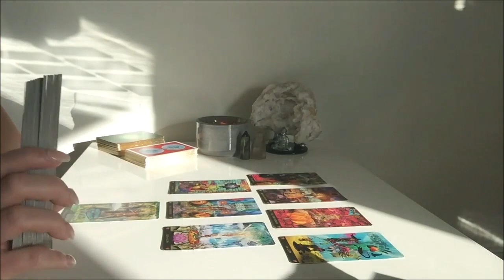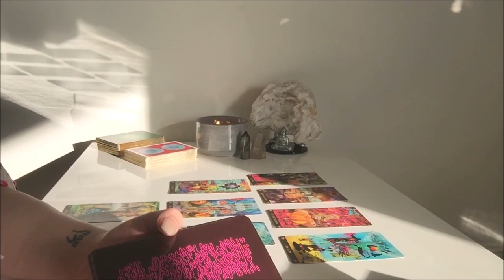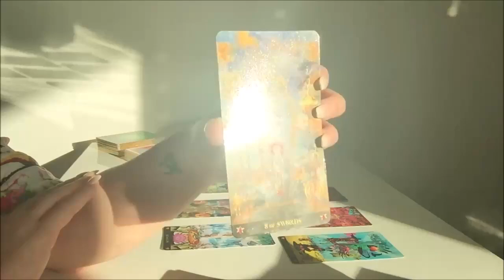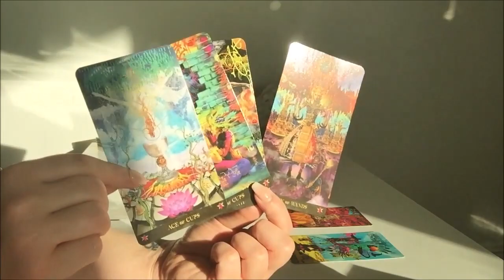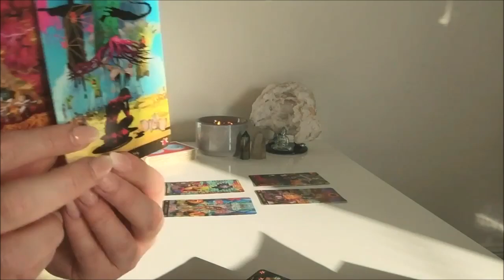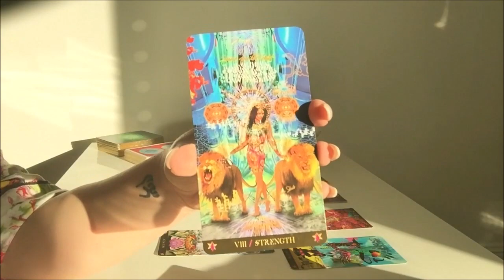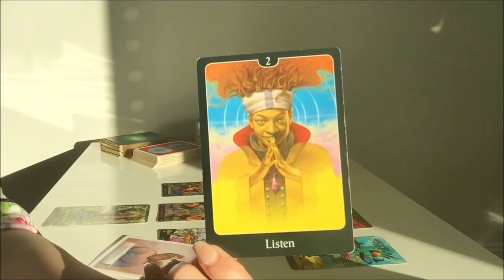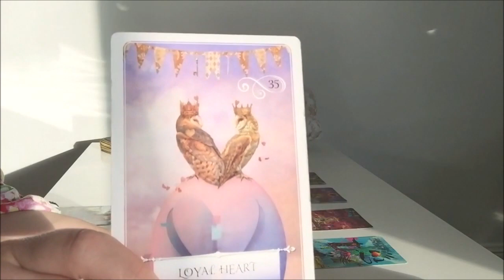CAPRICORN X | 12th - 18th Nov, 2018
Capricorn Weekly Love Reading 12th -18th November 2018

For Love Readings I use Starman Tarot by Davide de Angelis coupled with guidance from The Psychic Tarot for the Heart by John Holland and Widsom of the Orcale by Collette Baron-Reid.

2018 - 7 NEW REFERENCES

~~ Clients who I've helped... share the love ~~

☆ B - Australia
"Thanks for the reading it all resonated, some of it was hard to hear but it was nothing I didn’t already know. Now I’m going to work hard on myself, mind body and soul and leave the rest to the universe”

☆Kikki - Australia
"Thank you for my reading. Can’t believe you picked up on the work thing. Guarantee I will watch that over a few times xo”

☆Simran - Australia
"Everything you said was so accurate it had me dumbstruck. I wasn’t planning to do a private reading before in my life till I saw your general reading on YouTube. This is deffs one of the best things I decided to do. So accurate, I felt so connected and you even answered questions I had in my mind but didn’t ask you.”

☆Praveen - India
"Thank you for a beautiful reading done by you. When I watched the video it gave me a goosebump, the reading resonate perfectly to me. You had describe my past exactly how it is. Now I’m positive in thought and I will work on myself to clear my past and be prepared for my beautiful future.”

☆Adele - Dubai
"OMG!! That was am amazing reading full of twists. I think since yesterday I have watched it over and over with a huge smile on my face.  Thank you so much for your reading and guidance.”

Adele 2nd Reading
“Ali - I just want to let you know that this is the best money spent ever and I would do it over and over as you are amazing and definitely worth it - the guidance really has helped me a lot!”

☆JL - Australia
"Oh my goodness lovely, that almost made me cry.. You are so spot on! I think you are amazing. I love your readings and I feel blessed that I am able to have you read for me.”

☆ Private Readings ☆

15 minutes AUD $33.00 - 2 Questions
30 minutes AUD $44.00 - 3 Questions
45 minutes AUD $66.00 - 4 Questions
60 minutes AUD $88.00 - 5 Questions

Yearly Forecast for 2019 AUD $122.00 - Month by Month full indepth reading

3. Email Acknowledgement within 24 hours
4. Readings recorded in 72hours and a link will be sent via email

Capricorn November 2018 Tarot Reading, Capricorn Tarot Reading, Capricorn, Capricorn Weekly Love Tarot Reading, Capricorn November Tarot Reading, Capricorn Weekly Tarot Reading